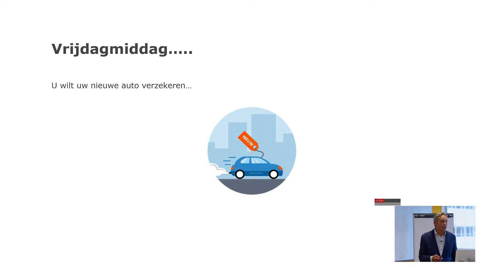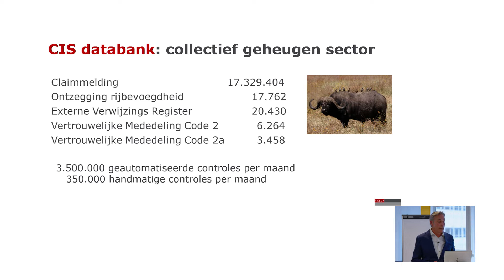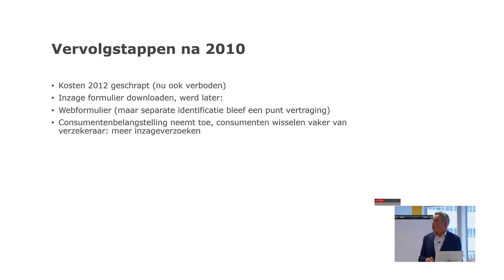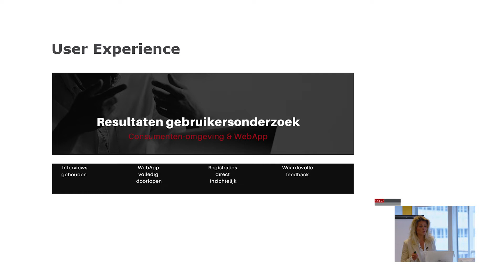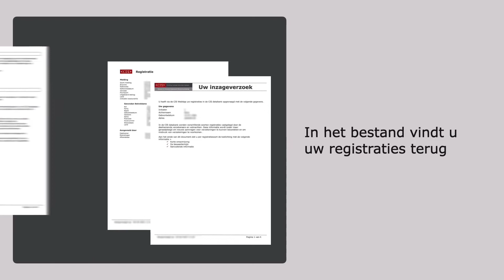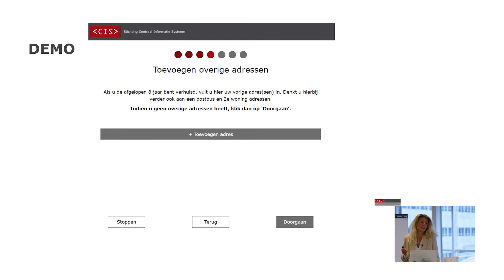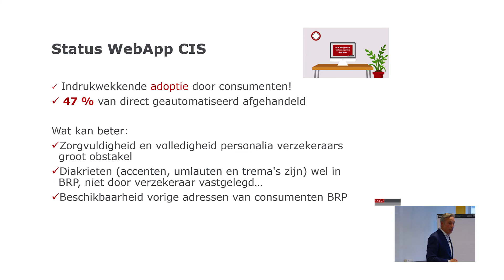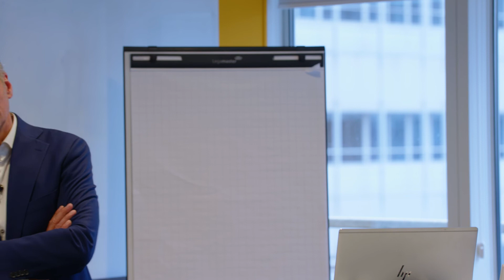IRMA Meetup 6/5/2022: Ingrid Rijper & Anne van Doorn - CIS, IRMA voor toegang verzekeringsgegevens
Ingrid Rijper & Anne van Doorn - CIS delen hun ervaring met IRMA voor toegang tot centraal gedeelde verzekeringsgegevens.